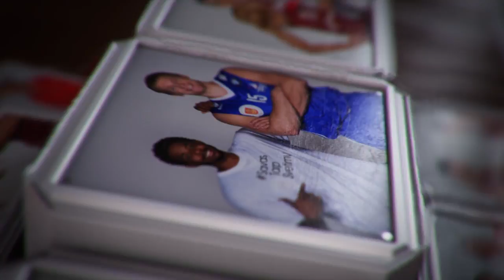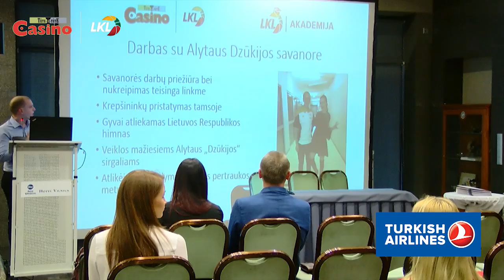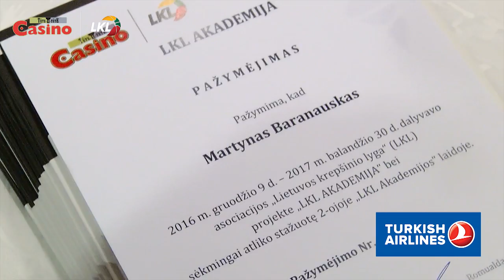Baigėsi antrasis LKL akademijos sezonas